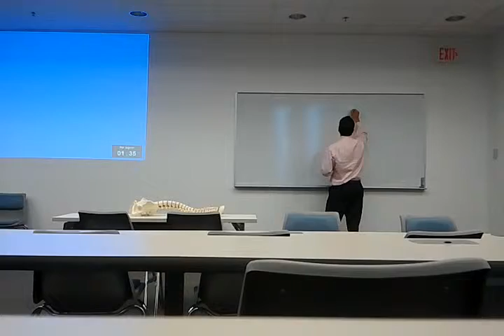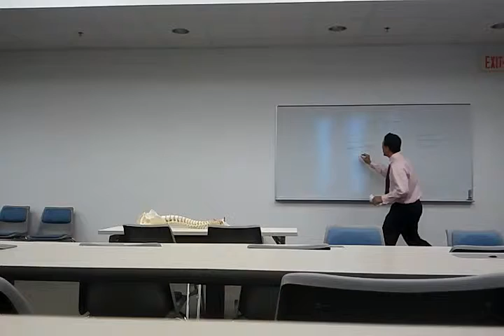Matt Glass - 2011 Talk the 'TIC PCCF 2nd round